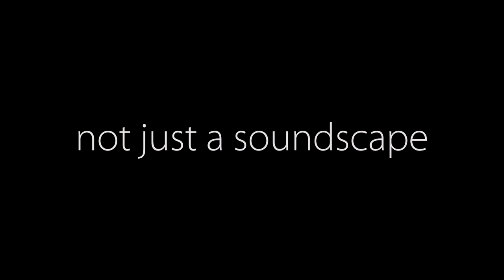NEW LANDSCAPES - interview Classica hd (abstract)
NEW LANDSCAPES

Silvia Rinaldi - baroque violin
Luca Chiavinato - baroque lute
Francesco Ganassin - bass clarinet